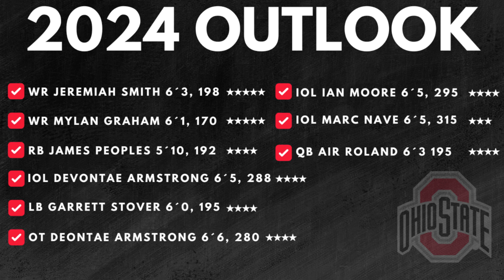Air Noland Commits to Ohio State | Ohio State Buckeyes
Air Noland commits to the Ohio State Buckeyes. Kevin (@Daboys_22) breaks down this move and looks at what this means for the Ohio State football team. He also breaks down Noland as a prospect, including his strengths, weaknesses, film, and overall outlook on the Buckeye roster.

Timecodes:

00:00 Intro
01:29 High School Stats
02:41 Strengths
04:01 Weaknesses
05:45 Film Breakdown
08:22 Outlook
09:54 Outro